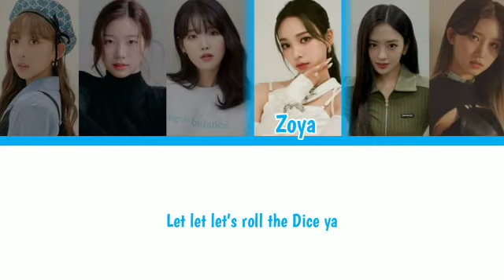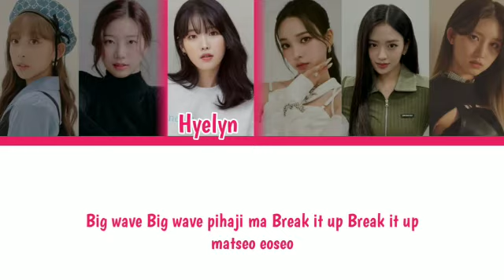Cover_NMIXX [엔믹스]-DICE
If you are interested, share the video with your friends. See you on our next video.

 Vidio & Audio Editing : Hyelyn

-Tiny [Atin]
-Rawnie [Mundhy]
-Hyelyn [Nisa]
-Zoya [Fibri]
-Jira [Rani]
-Chaery [Nadila]

Thankss Alll